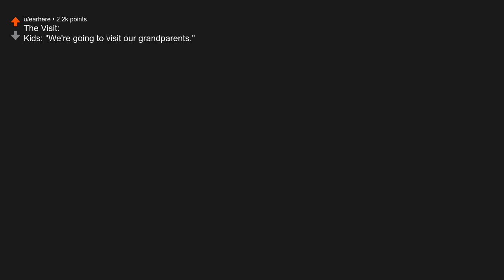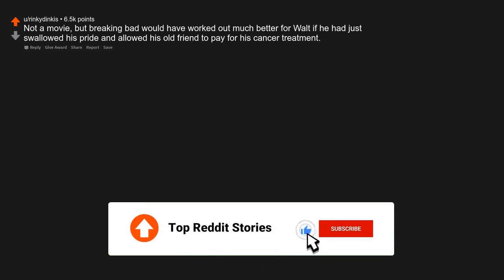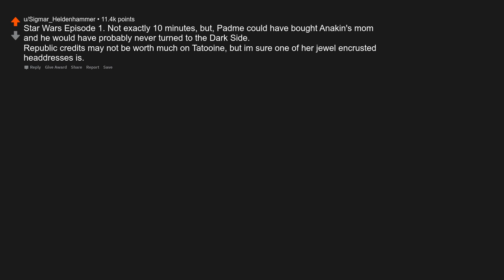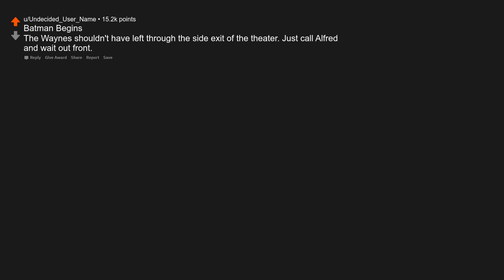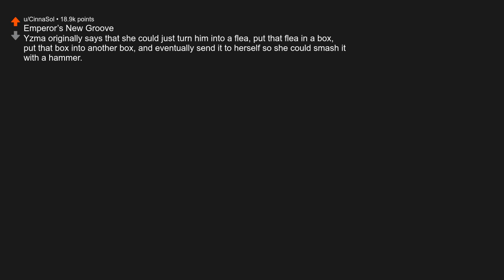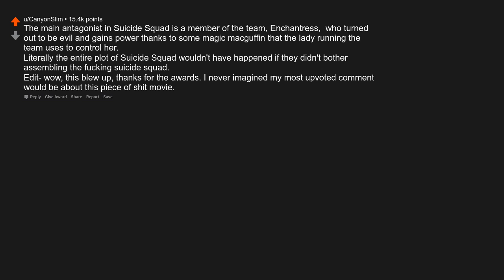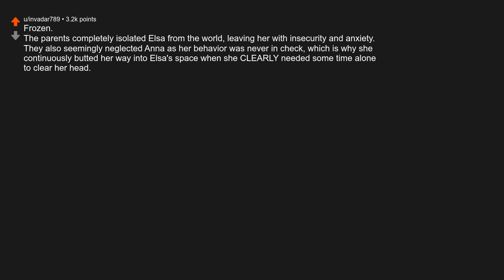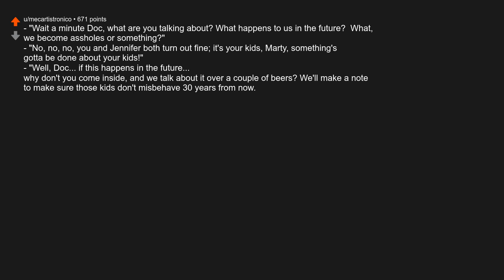What movie could have been over in 10 minutes if the main character wasn't such a fool?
Originally posted by u/RedstonekPL